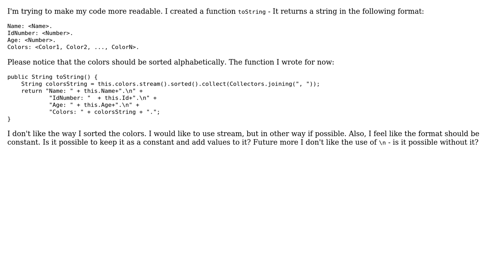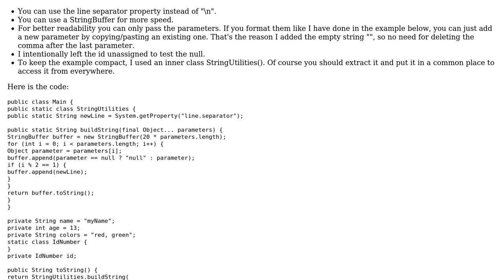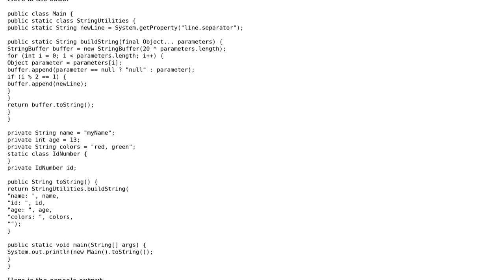Making toString function more readable In Java (2 Solutions!!)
Making toString function more readable In Java

With thanks & praise to God, and with thanks to the many people who have made this project possible! | Content (except music & images) licensed under CC BY-SA | Music | Images & others | With thanks to user vesii user DapperDan user Chaarmann and the Stack Exchange Network Trademarks are property of their respective owners. You are responsible for your own actions.